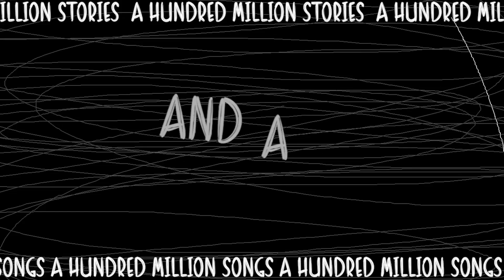Dear BadBoyHalo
Video Edited by @saklipse
I Wanna thank you for editing for this video and trying your best this was a cool video.

S N A P C H A T:   iamjoeysings

I N S T A G R A M:   itzmejoeyyyyy

♡ FAQ ♡